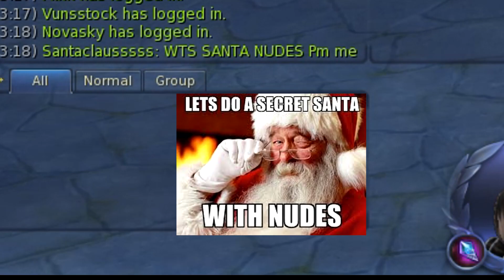Aion 7.5 |KYS| Together We're Stronger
Aion EU 7.5
Sillus